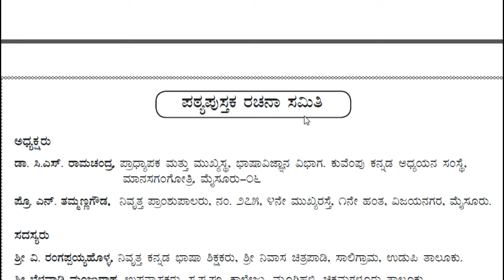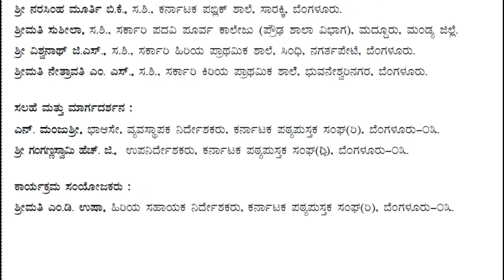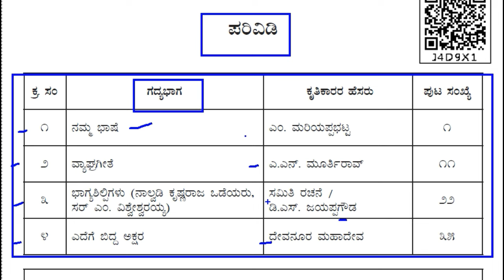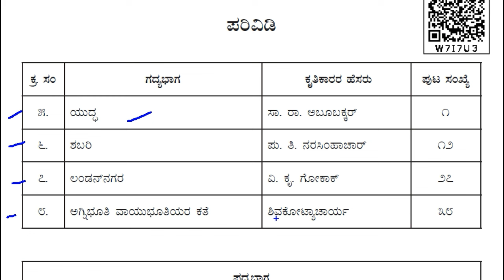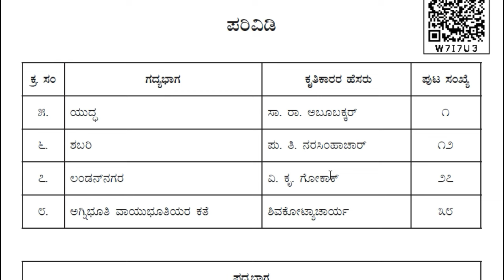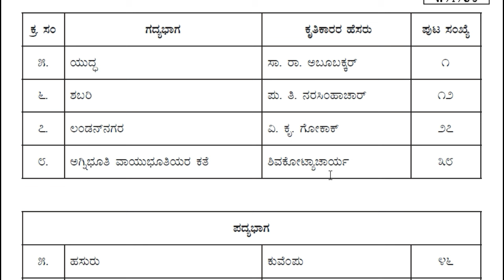10th Class First Language Kannada 2024 New Text Book Part 1 2 | 10ನೇ ತರಗತಿ ಕನ್ನಡ ಪರಿಷ್ಕೃತ ಪಠ್ಯಪುಸ್ತಕ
10th Class First Language Kannada 2024 New Text Book Part 1 2 | 10ನೇ ತರಗತಿ ಕನ್ನಡ ಪರಿಷ್ಕೃತ ಪಠ್ಯಪುಸ್ತಕ

10ನೇ ತರಗತಿಯ ಪ್ರಥಮ ಭಾಷೆ ಕನ್ನಡ ಪಠ್ಯಪುಸ್ತಕವು 2024 ರಲ್ಲಿ ಪರಿಷ್ಕೃತಗೊಂಡಿರುವುದು ಈ ಪರಿಷ್ಕೃತ ಪಠ್ಯಪುಸ್ತಕದಲ್ಲಿ ಇರುವ ಗದ್ಯ ಪದ್ಯ ಮತ್ತು ಪಠ್ಯಪುರಕ ಅಧ್ಯಯಗಳು ಯಾವುದು ಎನ್ನುವ ಅಂಶವನ್ನು ನಾವು ಇಲ್ಲಿ ಸಂಪೂರ್ಣವಾಗಿ ನೋಡಿಕೊಂಡು ಬರೋಣ.

10ನೇ ತರಗತಿ ಹೊಸ ಪಠ್ಯಪುಸ್ತಕದ ಅಧ್ಯಯನ ಸಾಮಾಗ್ರಿ ಮತ್ತು PDF ಗಾಗಿ ಇಲ್ಲಿ ಭೇಟಿ ನೀಡಿ

JOTHREDDY
From